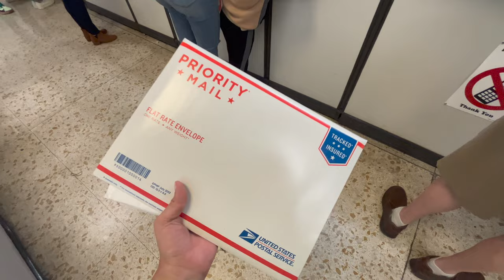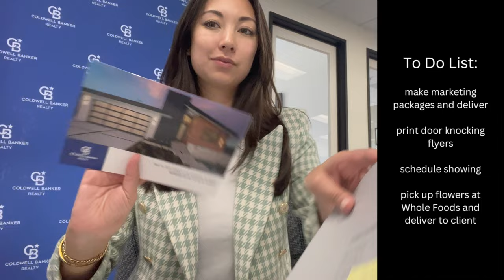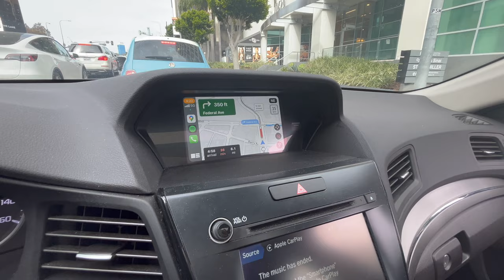REALISTIC Day in the Life of a Real Estate Agent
I was so busy running around that I couldn't film everything, but here is a glance at a day in my life! Join me through a couple networking events, preparing for a listing presentation, marketing outreach and doorknocking.

Looking to Buy, Sell or Invest in Los Angeles? 🌴

Want to become a real estate agent? Get your certification with the same course I used!
Mentorship Program: One on One Coaching Calls with Me
Looking to join a brokerage? Get an interview with Coldwell Banker!

I am a real estate agent out of the Coldwell Banker office in Brentwood - Los Angeles, California. Through watching my videos you will see my everyday life as a real estate agent here in Los Angeles. Leave a comment on any video if you have any questions about LA or the real estate market.